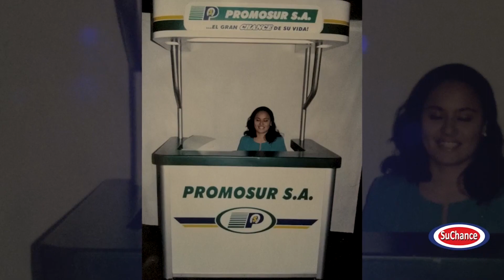Video Aniversario Historia SuChance Parte 1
En SuChance estamos felices de cumplir 37 años de servicio a todos los Huilenses, ven y conoce una parte de nuestra historia a través del tiempo.

SuChance, la red multiservicios de todos los Huilenses...